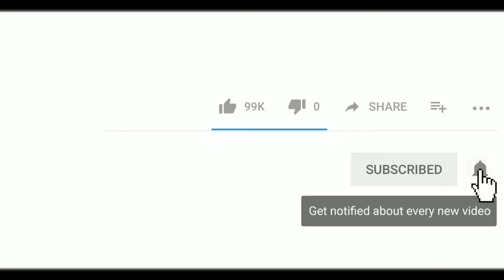REST AREA KM 147 Purbaleunyi|Istirahat Sejenak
Pada hari Jum'at malam Sabtu tanggal 08 Februari 2019 kita berangkat dari Banten tujuannya mau pergi ziarah ke kota Garut, perjalanan sungguh jauh dan melelahkan akhirnya kita bisa istirahat di Km 147 Purbaleunyi, Tempat Begitu luas dan nyaman terutama tempat ibadahnya yang bikin nyaman.